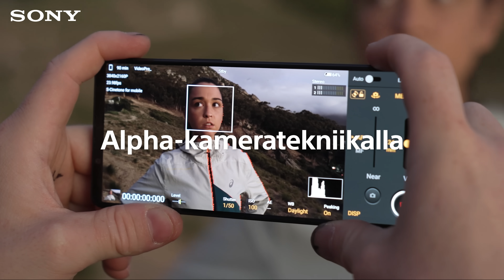Xperia - Sisällöntuottajien Valinta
Xperia-älypuhelimet on suunniteltu luoville tekijöille. Kumman valitset?

Xperia-älypuhelimet, joissa on seuraavan sukupolven sensorit, kehittynyt tekoäly ja pro-tason teknologiaa Alpha-kameroista, on suunniteltu omistautuneille ja intohimoisille luoville tekijöille. Tee valinta ja vie sisällön luominen seuraavalle tasolle jo tänään.